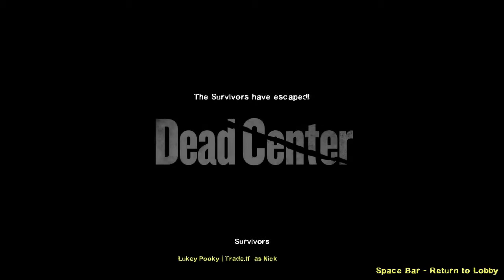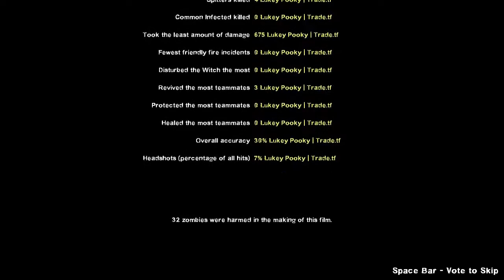L4D2: LMoE: Dead Center Expert Difficulty [Part 2]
Part 2 to my horrifying Left 4 Dead 2 Last Man on Earth adventure! Hope you guys enjoyed! :-)